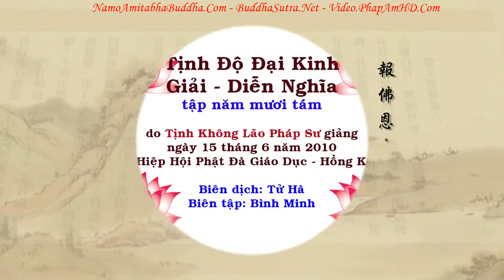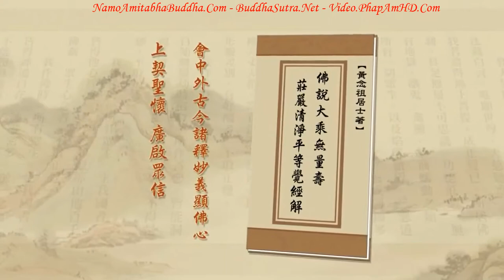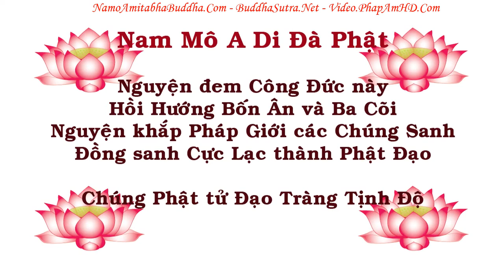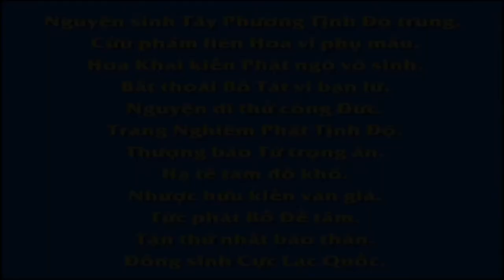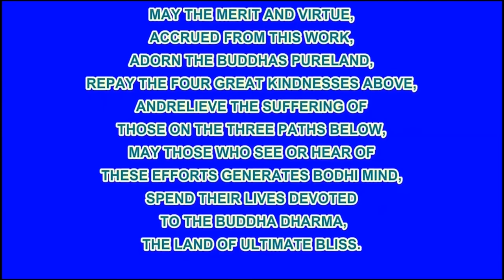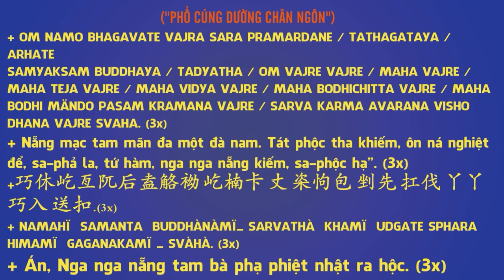TẬP 058, Khổ Từ Đâu Mà Có, Tịnh Độ Đại Kinh Giải Diễn Nghĩa, Diệu Âm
卍 Namo Amituofo
卍 Namo Amitabha
fb. com/hoathuongtinhkhongkhaithi